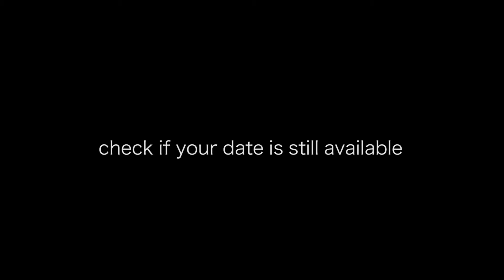This Could be Your Wedding - Reno & Tahoe Wedding Videographer - Amber Shore Pictures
What will your wedding video look like? Small fragment from previous wedding.